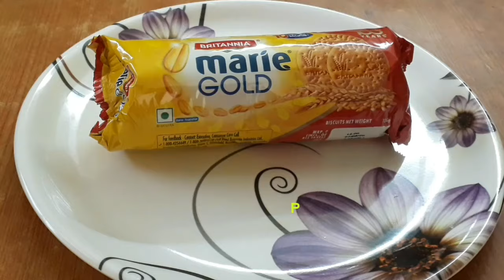Marie Biscuit Cake Recipe || Only 4 Ingredients ||AKKI's Kitchen & Vlogs